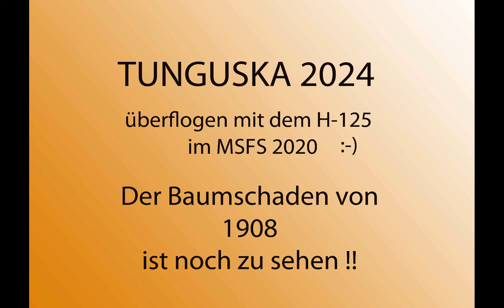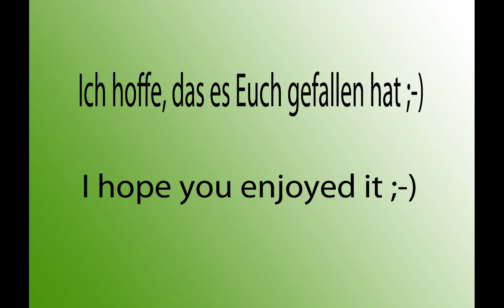Tunguska mit dem H-125 im MSFS 2020 gefunden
FRIENDS!! UWE DOES NOT GIVE UP!!
Now I made a third flight to Tunguska.
Last night, or rather this morning at night, I had an idea!
Today I was researching the coordinates of the explosion.
After I found it, which wasn't easy, I clicked the mouse over the world map in the simulator, millimeter-wise!!
UNTIL I WAS AT THAT POINT!
I then marked it as a landing site and took off in the air a little away 😉
AND BINGO, it worked.
You can see, although not so clearly, the fallen trees from 1908. 👍💪🥰🥰🥰🥰🥰
Partial time lapse, but uncut 😉

FEUNDE !! UWE GIBT NICHT AUF !!
Nun habe ich doch noch einen dritten Flug nach Tunguska gemacht.
Gestern Abend, oder besser heute morgen in der Nacht, hatte ich eine Idee!
Ich habe heute geforscht, nach den Koordinaten der Explosion.
Nach dem ich sie gefunden habe, was nicht einfach war, bin ich auf der Weltkarte im Simulator, Millimeter Weise, mit der Maus über die Weltkarte geklickt!!
BIS ICH AN DEM PUNKT WAR !
Den habe ich dann als Landeplatz markiert, und bin etwas entfernt in der Luft gestartet 😉
UND BINGO, es hat geklappt.
Man erkennt, wenn auch nicht sooo deutlich, die umgekippten Bäume von 1908. 👍💪🥰🥰🥰🥰🥰
Teilweise Zeitraffer, aber ungeschnitten 😉